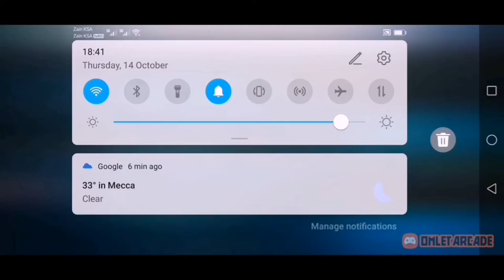Sniper Gril _ 3D Gun Shooting FPS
3d gun shooting
action gril
army action